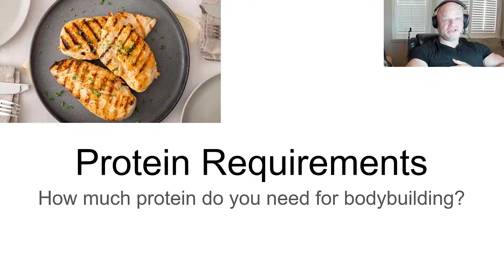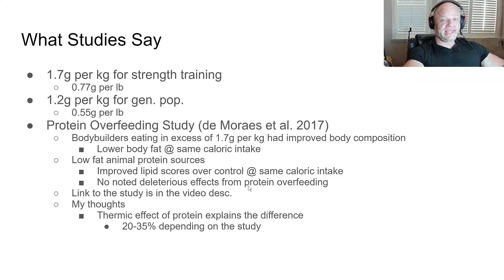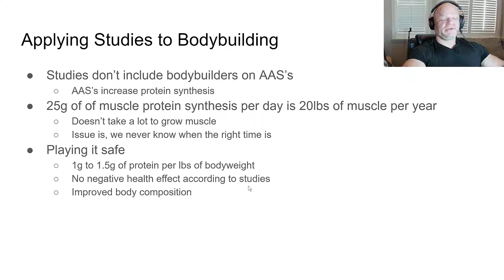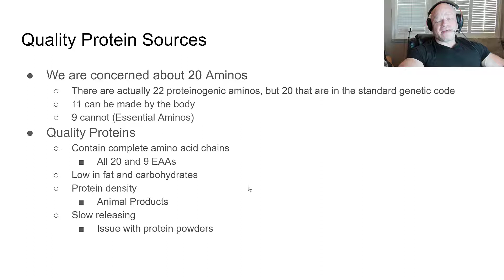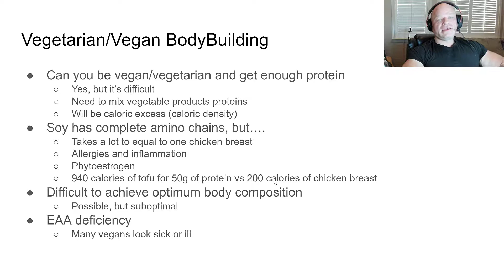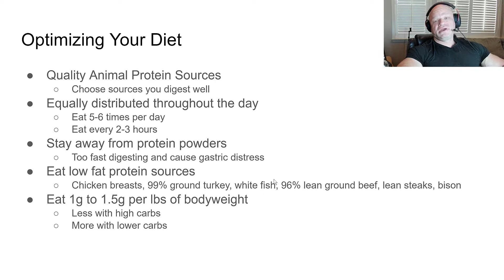Protein Requirements for Bodybuilding - Anabolic Bodybuilding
How much protein do you actually need to build muscle? Recent studies suggest that 1.7g of protein per kg of bodyweight is sufficient for weight-trained athletes, but is that enough for serious bodybuilders.

In this video we discuss:
 - minimum protein requirements for bodybuilders and regular Joes.
- optimal protein consumption for hypertrophy
- optimal protein sources for bodybuilding
- Vegan sources of protein (are they actually any good)

Here's the link to the study on protein over-consumption I referenced in the video.